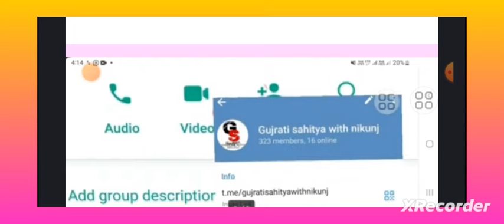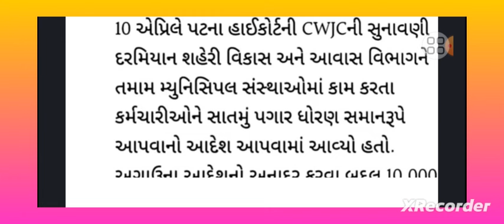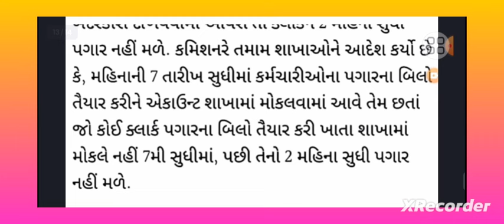DA Hike 24: સરકારે તમામ વિભાગો અને બોર્ડનિગમનાં કર્મચારીઓને સાતમાં પગારપંચનો લાભ આપતો પરિપત્ર જાહેર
DA Hike 24: સરકારે તમામ વિભાગો અને બોર્ડ
નિગમનાં કર્મચારીઓને સાતમાં પગારપંચનો લાભ આપતો પરિપત્ર જાહેર..

નમસ્કાર મિત્રો...

7th Pay Commission

8th Pay Commission